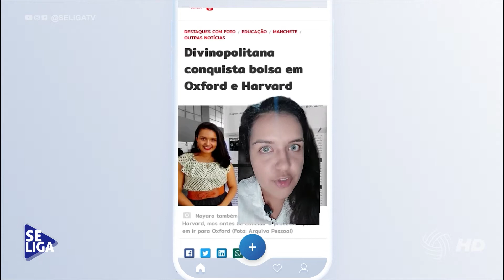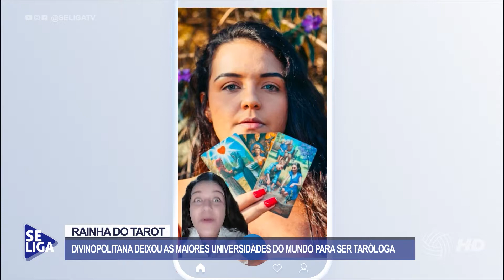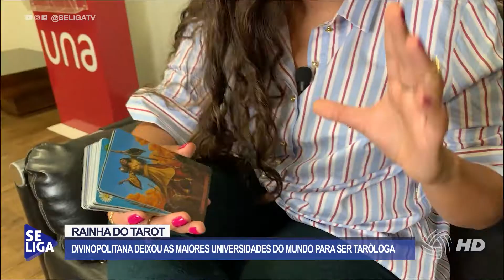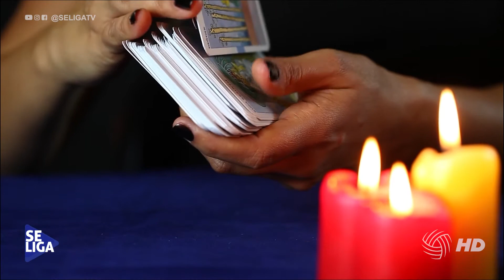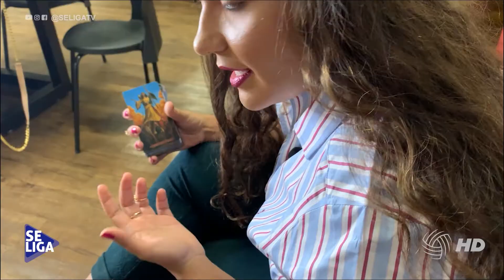Nayara Moura: de Oxford à rainha do tarot | Se Liga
Em 2015, Nayara Moura viralizou por ser a primeira estudante brasileira a ter que escolher entre duas das melhores universidades do mundo: Oxford e Harvard! Anos depois, ela viralizou novamente ao revelar no Tik Tok que havia deixado a vida acadêmica para seguir seu outro grande sonho: se tornar a rainha do tarot.

O Se Liga vai ao ar todos os domingos, 21h na TV Candidés. Reprise às quintas, 21h30.

Se Liga na gente, a gente se liga em você.